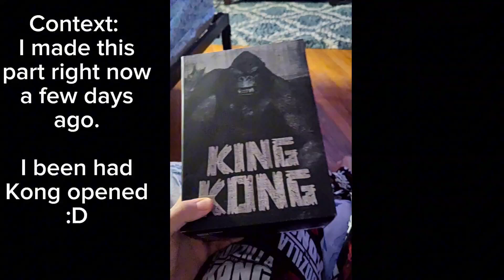My Last Upload Of 2023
Guts theme (gats) - lofi remix by
Hayden Moeller